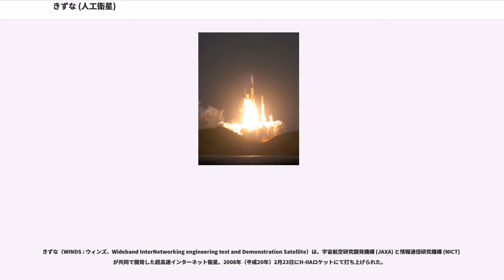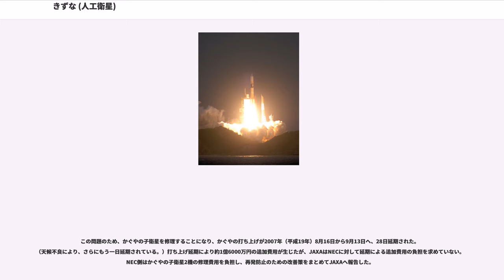きずな (人工衛星)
きずな（WINDS : ウィンズ、Wideband InterNetworking engineering test and Demonstration Satellite）は、宇宙航空研究開発機構 (JAXA) と情報通信研究機構 (NICT) が共同で開発した超高速インターネット衛星。2008年（平成20年）2月23日にH-IIAロケットにて打ち上げられた。

政府が2001年（平成13年）に策定した「e-Japan重点計画」に基づき、無線による広範囲かつ超高速の固定用国際ネットワークを構築する技術を実証するために開発された。

また、e-Japan戦略を受けてJAXAが提案している宇宙インフラ構想「i-Space」の一翼を担う衛星でもある。

アジア・太平洋の高速インターネットが行き届いていない地域（離島）、災害時など地上設備による通信が困難な環境での通信技術の獲得、地域間の情報格差を解消し、医療・教育・災害対策に寄与する事を目的としている。

きずなは技術実証を目的にしており、商用サービスには向いていない。マルチビームアンテナ (MBA) により日本を複数のビームでカバーしているが、衛星上でのスイッチング能力が不足しており、イントラネットサービスは同一ビーム内に限られる。また、MBAは日本の離島部をカバーしていない。

商用サービス用には、きずなの技術を利用した別の衛星が打ち上げられる予定であった。2003年（平成15年）、超高速衛星インターネットサービスの事業化を目指して、NEC、NEC東芝スペースシステム、JSAT（現・スカパーJSAT）の3者の出資により、株式会社超高速衛星インターネットサービス企画(BBISS)が設立された。当初は、2005年（平成17年）度にきずなを、2007年（平成19年）度に商用のBBISS衛星を打ち上げてサービスを開始する予定だったが、2006年（平成18年）2月には、BBISS衛星の打ち上げは2008年（平成20年）度に先送りされた。しかし、2008年（平成20年）5月時点では未だBBISS衛星打ち上げの具体的な計画はない。

BBISS衛星によって、e-Japan戦略で目指している2010年（平成22年）度までの地域間の情報格差の解消と、地上波デジタル放送を衛星経由で再送信してアナログ放送のデジタル化の遅れをバックアップすることが期待されていた。

NEC東芝スペースシステムの試算では、商用化の際の一般家庭での利用料は、設備費10万円、通信費月3,000円を見込んでいた。（加入者が200人以上の場合）

以下、日時時刻は日本標準時にて記載

2007年（平成19年）6月26日から8月26日にかけて、愛称の募集が行われた。採用された愛称を提案した人の中から抽選で1名にきずなの打ち上げ見学へペアで招待、提案者全員に賞状が送付される予定。

10月10日に募集結果の発表があり、応募総数9,657件のうち452点の応募を集めた「きずな」が愛称に選ばれた。

きずなの設計をめぐり、当時のNEC東芝スペースシステム（以下、NTスペース）の社員がNASDAのコンピュータシステムへ不正に侵入し、他社の情報を盗み見るという事件が発生した。不正アクセスが行われたのは2001年（平成13年）12月12日で、翌13日には発覚した。

NTスペースと三菱電機はきずなの設計・製造を分担受注しており、両社ともNASDAのコンピュータシステムを利用していたが、NTスペースの社員は自社に割り振られたパスワードから三菱電機側のパスワードを類推してシステムに侵入、コピーした三菱電機の資料を上司に送り、NTスペース社員やNASDA職員ら86人に対してシステムへの侵入方法を電子メールで知らせたという。資料の内容は、衛星に使用する部品の技術評価に関する文書などで、三菱電機にとっては機密情報にあたる。NASDAはこの事件を2002年（平成14年）2月13日に発表し、NTスペースに対して1ヶ月の指名停止処分を下している。

当初、NASDAは実害が無い事から刑事告訴を見送る方針だったが、結局NTスペースの社員3名が同年5月に不正アクセス禁止法違反容疑で逮捕、起訴され、同年9月に懲役8月、執行猶予2年の有罪判決が下った。被告側はパスワードの脆弱性を知らせるための親切心からだったと主張したが、判決では三菱電機側の情報を盗むのが目的だったと認定した。

地上試験中に発生した...